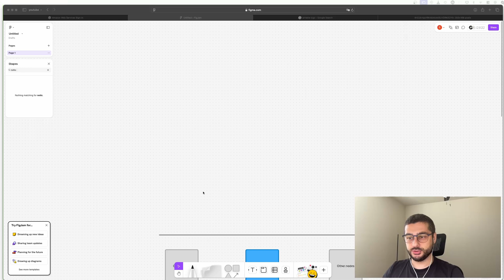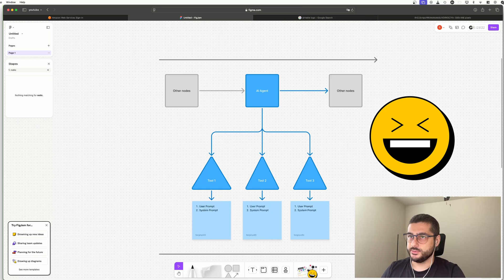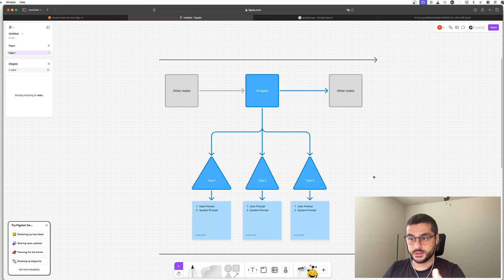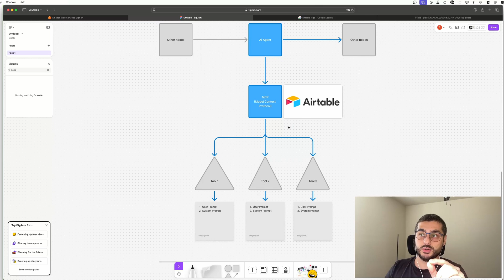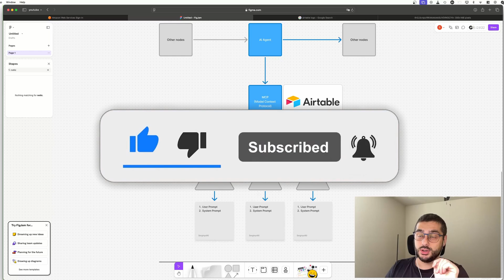MCP за 5 минут: польза и скрытые риски!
🔍 Откройте мир Model Context Protocol! В этом видео мы исследуем, как MCP может изменить ваш подход к интеграции AI и автоматизации, а также какие риски нужно учитывать. Узнайте, как этот мощный инструмент помогает ускорить разработку и протестировать новые идеи. 📈

📌 Таймкоды:
00:36 – Что такое MCP?
01:11 – AI Агент без MCP
02:07 – AI Агент c MCP
04:01 – Уязвимость Model Context Protocol